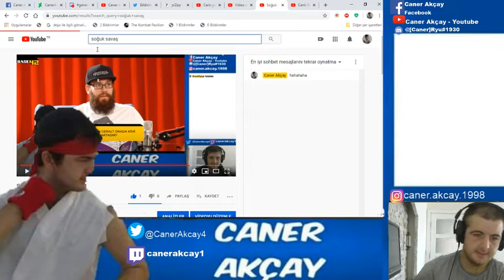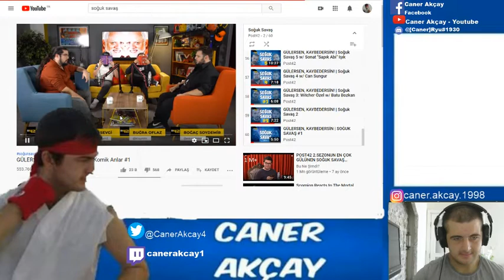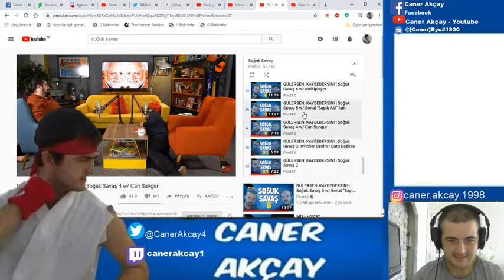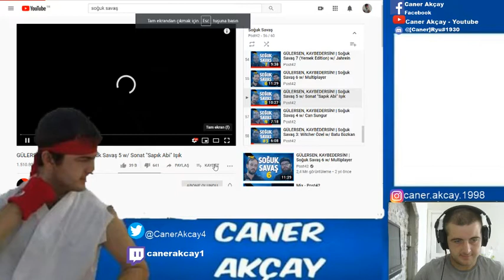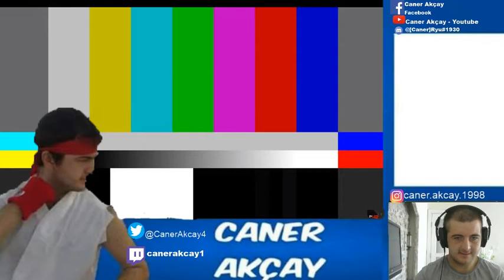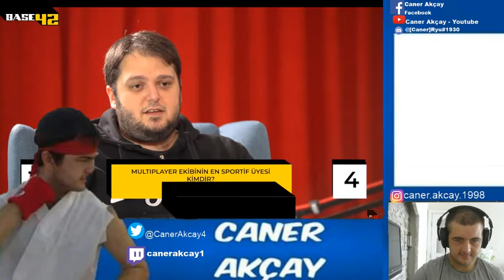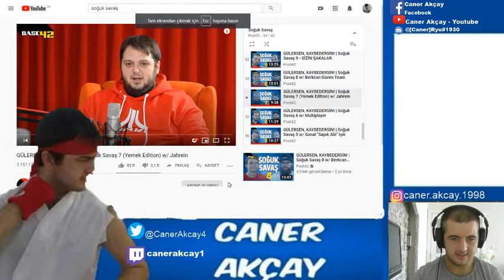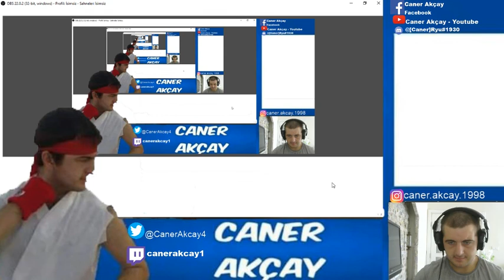Soğuk Savaş Bölümleri 2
Youtube: Caner Akçay - Youtube
Instragram: caner.akcay.1998